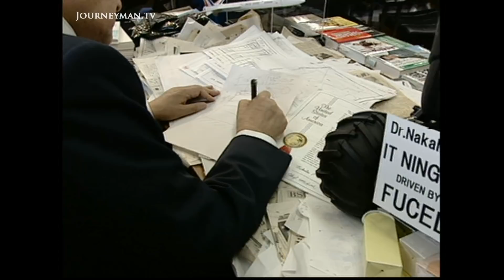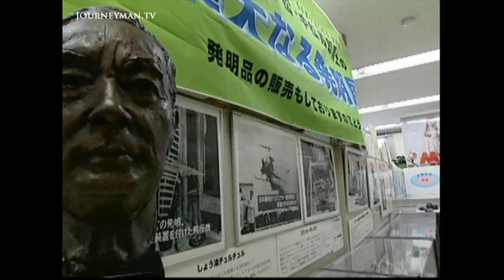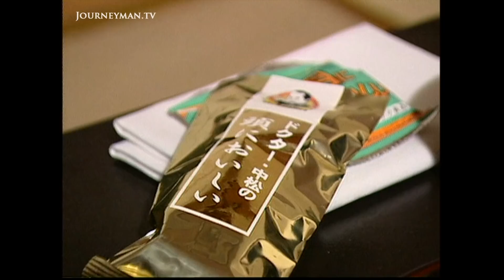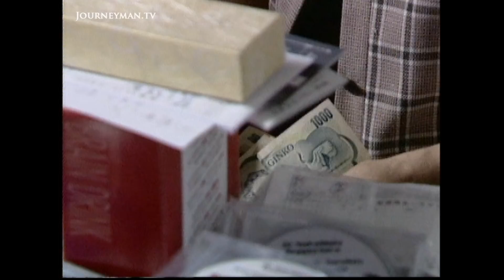A Quirky Inventor With a Cult Following (2001)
Wacky Inventor (2001): We visit Japan to meet Dr Nakamatsu and some of his inventions, a chair that doubles your brain size and knocks ten years off your life being one of them.

Dr Nakamatsu claims to be the world's most prolific inventor. He is famous in Japan for inventing the floppy disc and more recently a chair that doubles the brain size of those who sit in it. The doctor's brain has been starved of a lot of oxygen over the years, but that's not the only secret of his success. He only has one carefully selected meal each day. For the last 30 years he's taken a record of everything he's eaten, to help determine what foods hinder his head. Six and a half million Japanese are true believers and members of his fan club. We get to meet the man behind the science!